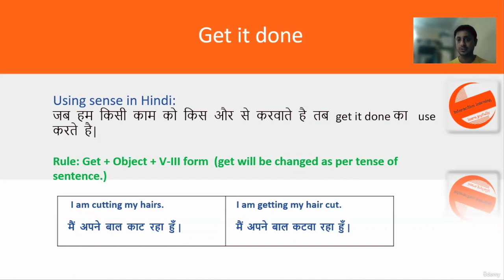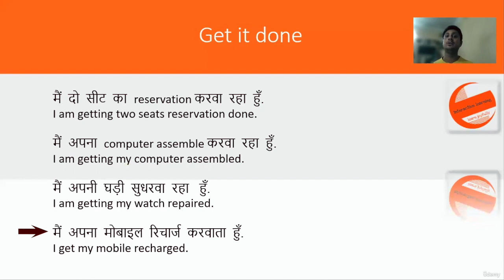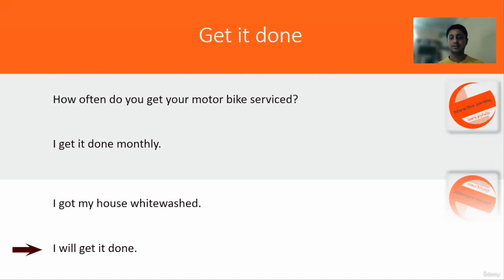Additional English Structures to Improve Communication Skills, Lecture 55 Get it done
Welcome to EduZip! 🎓🚀

🌟 About Us:
EduZip is your go-to destination for a treasure trove of educational content! We believe in making learning engaging, accessible, and enjoyable. Our channel is dedicated to providing high-quality, insightful, and diverse educational videos that cover a wide range of topics.

📚 What We Offer:

Informative Courses: Dive into courses that broaden your knowledge and sharpen your skills in various domains.
Tutorials and How-Tos: Get step-by-step tutorials and how-to guides on a variety of subjects.
Educational Insights: Stay updated with the latest educational trends, tips, and insights to enhance your learning journey.
🌏 Our Mission:
Empowering individuals through knowledge is at the core of what we do. We strive to create a community of learners who are passionate about education, growth, and personal development.

Join our educational journey and embark on a path of lifelong learning with us!